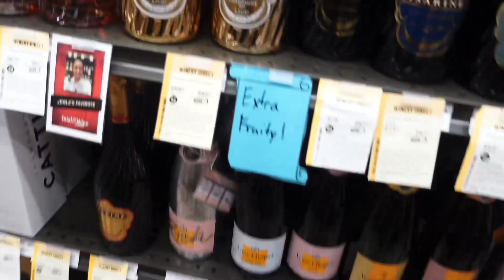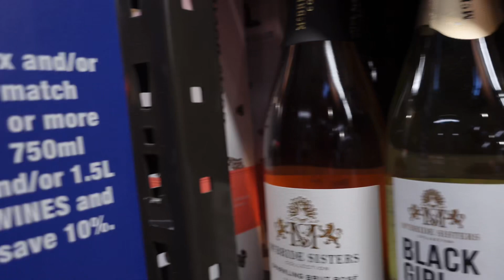VLOG: PREP WITH ME + DID THIS REALLY HAPPEN? IT WAS A FAIL + SHOPPING FOR MY BIRTHDAY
Hey everyone! I hope you enjoyed this video, in this vlog I was preparing  for my birthday and everything was a fail! ￼

-Hair Page- Insta: @Filtermecouture